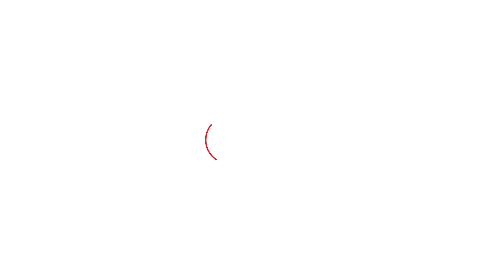श्रृंगार मंदिर में कैसे हुई हिंसा, चश्मदीद ने बताया? | Haryana Tak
श्रृंगार मंदिर में कैसे हुई हिंसा, चश्मदीद ने बताया?